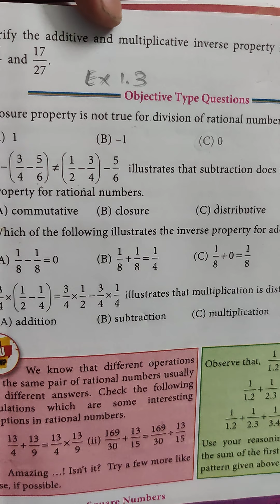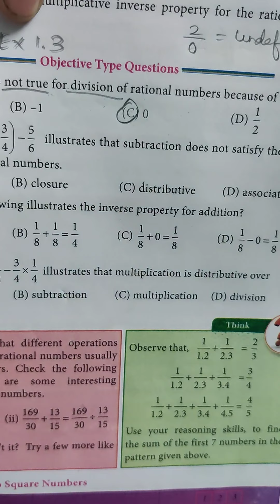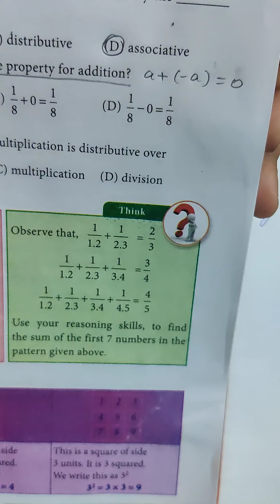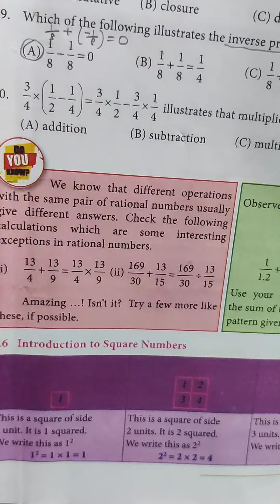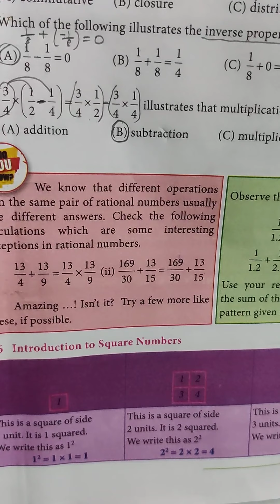TN Class 8 Maths New Syllabus Chapter 1 - Numbers - Ex 1.3 Objective Type Questions